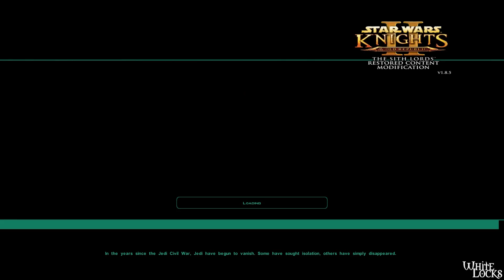Star Wars Knights of the Old Republic 2 - KOTOR 2 Walkthrough Part 1 (All Quests + Max Difficulty)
Welcome Force Users to Knights of the Old Republic 2 also know as KOTOR 2! Put aside your Lightsabers and meditate with this awesome series ❤️.

Go check this channel for more awesome templates.